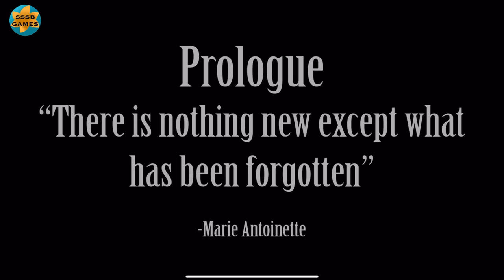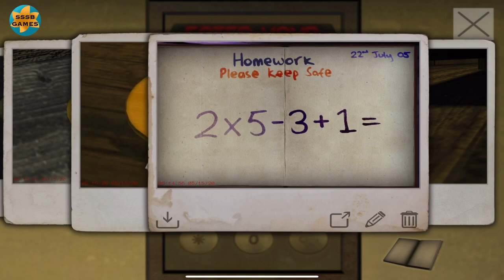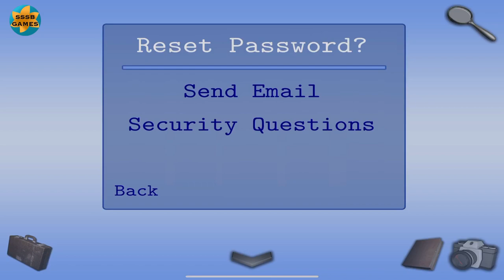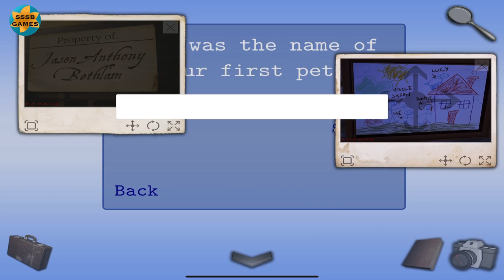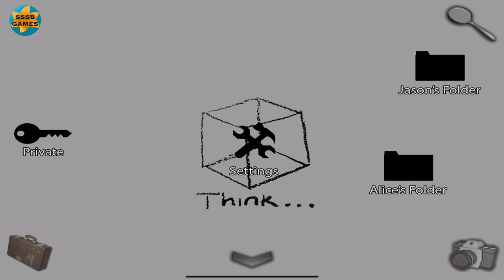Cabin Escape : Full Game Walkthrough By (Glitch Games)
Full Games - Complete Games

Cabin Escape Games - Cabin Escape GamePlay - Cabin Escape Walkthrough - Cabin Escape iOS - Cabin Escape Android - Cabin Escape прохождение